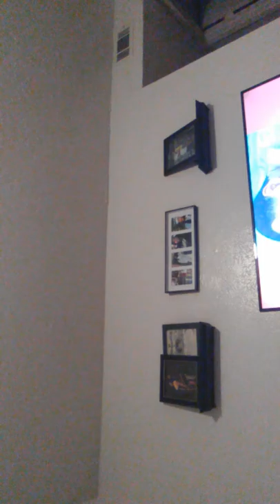July 2, 2018